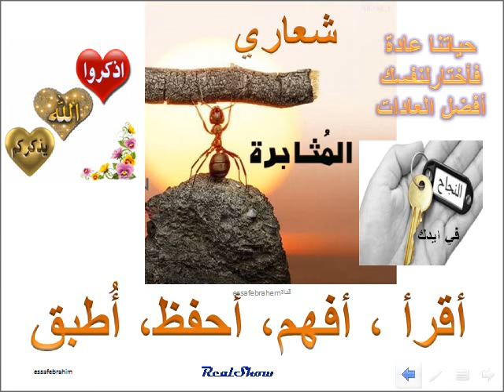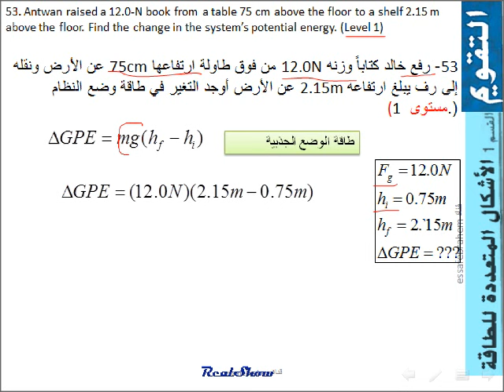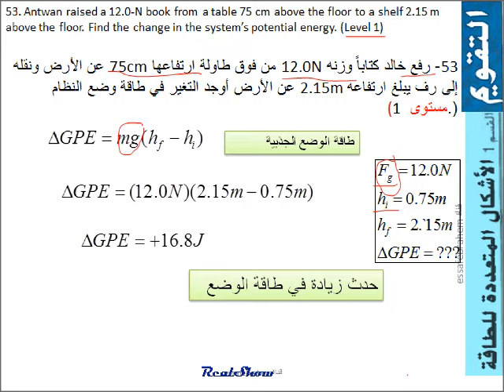فيزياء مسائل التقويم الأشكال المتعددة للطاقة 53 -11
مدونتي لفيزياء عاشر وحادي عشرب وثاني عشر للمنهج الجديد

الوحدة 11 الطاقة وحفظها energy saving
 . مسائل التقويم على الأشكال المتعددة للطاقة
53- رفع خالد كتاباً وزنه 12.0N من فوق طاولة ارتفاعها 75cm عن الأرض ونقله إلى رف يبلغ ارتفاعه 2.15m عن الأرض أوجد التغير في طاقة وضع النظام (.مستوى   (1
53. Antwan raised a 12.0-N book from a table 75 cm above the floor to a shelf 2.15 m above the floor. Find the change in the system’s potential energy. (Level 1)